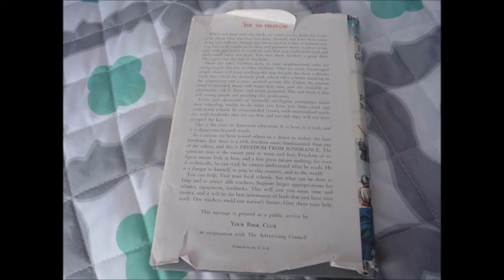2017 June Random Slideshow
And here we have yet another much belated random photo slideshow... all the way from June 2017.
"Only" a couple of years old, this one, and I've several months where I wasn't taking photos like I should've been (see my "photo challenge plan" posted last year if you're curious about details). So if I get my rear and gear and start working on that backlog, maybe I'll be able to catch up before the end of the year.

In this slideshow, the random photos are as follows:
a boat trailering behind a bicycle (my mother wanted a shot of this one)
the last time my dresser has ever been reasonably clean (aka the assorted gaming collectibles I had at the time)
the "right to read" back cover on a book I'd read around that time (sadly I have nothing to show what book it was, not even on the "read" listing on my Goodreads account for that year's challenge, but I vaguely remember that it took place shortly before Columbus "discovered" America--the trip and settlement was part of the plot in the third act--and I think it was told from the perspective of a Scotsman who had was a former soldier)
Same photo of my dresser, taken far enough back to include the beaded curtain I bought for my closet and a painting by Rebecca Blackwell.
A random bunny in my yard (hey, I said these were random photos ;) )
And wrapping it up with a screenshot of part of my Kindle library (note two copies of the same book).